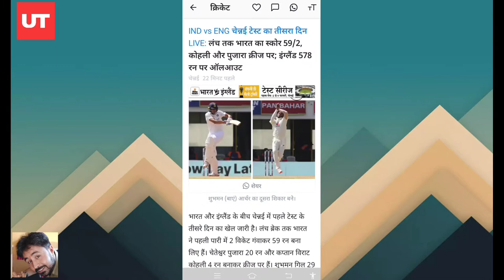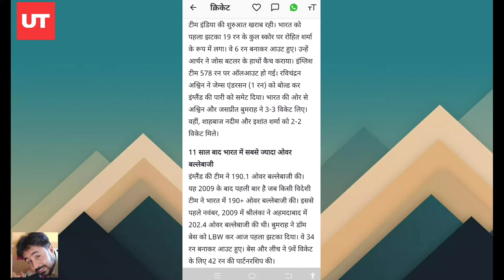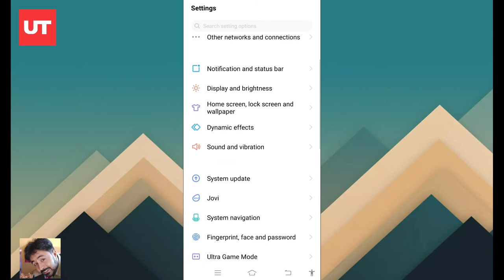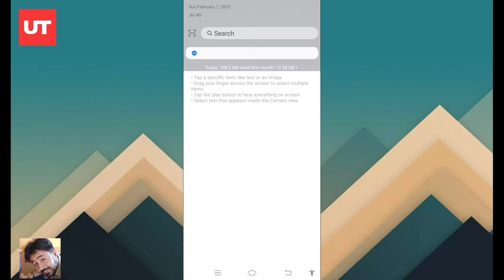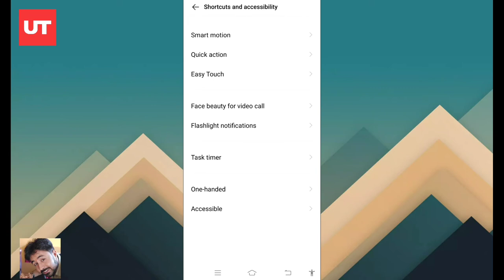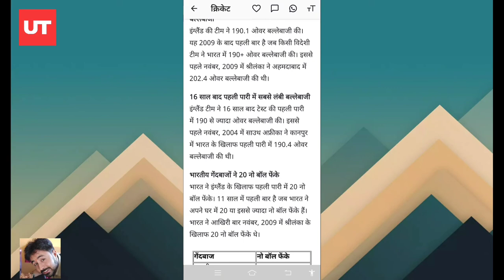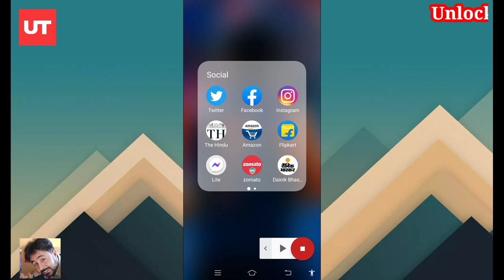Ab Se Aapka Phone Pad Kar Sunayega Aapki Bhasha Mein | Android Phone | Accessible | Audible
Namaskar doston aaj ke is video mein ham aap logo ke liye lekar aaye hai ek eshi android phone ki setting jisko apply karke aap kisi bhi content ko kisi bhi bhash mein select karenge to aapka phone aapko us hi bhasha mein pad kar sunayega. Ye bahut hi acha experience hone bala hai un logo ke liye khas kar jo reading bahut jada karte hai.
Iss function ki madad se aap un logo ki bhi problem solve kar sakte jo english ya phir hindi ko pad nahi pade hai unhe ye phone ki setting khud pad kar sunayegi.
Isko apply karne ke liye aapko apne phone ki setting mein jana hoga
Is video ko pura dekhen or jada se jada isko possible hoto share bhi kare. Ham har roj aap sabhi ke liye eshi hi technology se jude hue videos ko lekar aate rahte hain.

Title for Tags:
Android phone settings,
technical settings,
phone,
Apps,
Accessible function in phone,
speaking phone,
Use Accessible Option,
How to use Accessible Function in Android,
Audible Phone,
Audible settings in phone
Audible your phone with any app,
phone settings,
settings,
Unlock Tech,